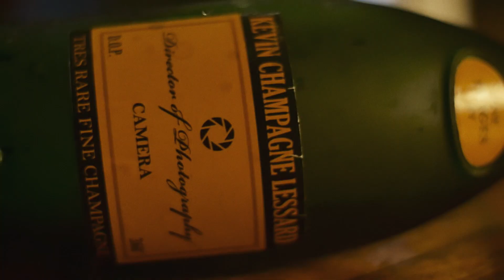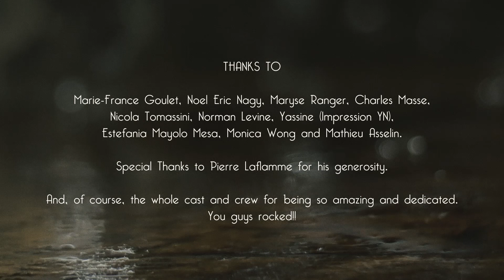DRINK (Short Film)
This is a short experimental musical film produced and directed by Xavier-Justin Nagy. Almost like a music video for the song Cantabile by Paganini. A scene of alcohol, violence and poetry.
A man is taken and tortured in a strange way for the enjoyment of another mysterious man. Guilty and sadistic pleasure.

The slow pace and the musical atmosphere turns a scene that could be otherwise violent and nerve wracking into something mesmerizing and almost poetic.

My Gear:
LAV MICROPHONE
SHOTGUN MICROPHONE
MY PHONE CAMERA
EDITING LAPTOP